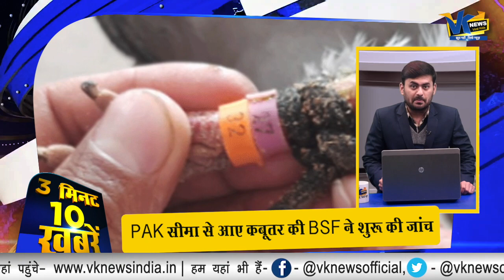3 मिनट में जानिए देश दुनिया की 10 बड़ी और ज़रूरी ख़बरें! Todays top 10 News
3 मिनट में जानिए देश दुनिया की 10 बड़ी और ज़रूरी ख़बरें! Todays top 10 News